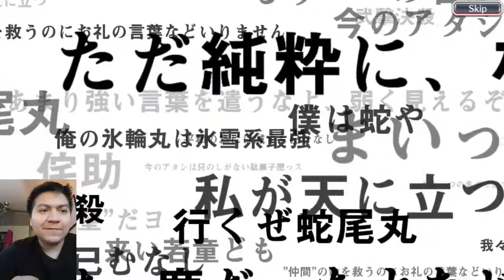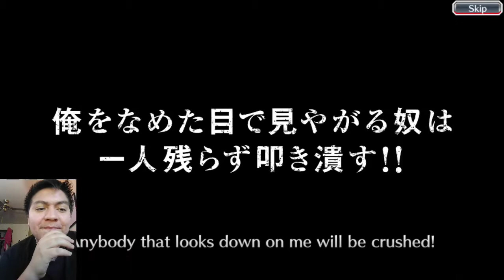Bleach Brave Souls - Cross Swords Vol. 2 Summons 800 Orbs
Did my bad luck come back?